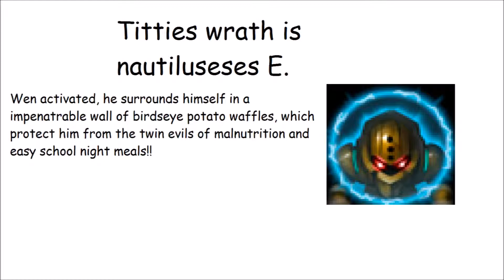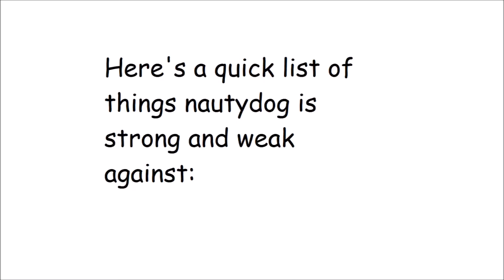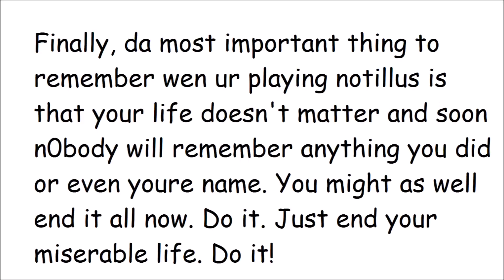how 2 nautilus- BEST NAUTILUS GUIDE [WKTF TV]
Have you ever wanted to play Nautilus, but been scared off because you're a bronzie n00b? Fear not, with this guide you will definitely get to challenger using nautilus probably.